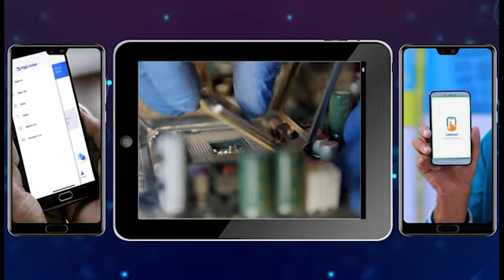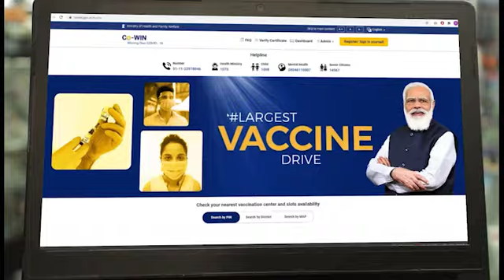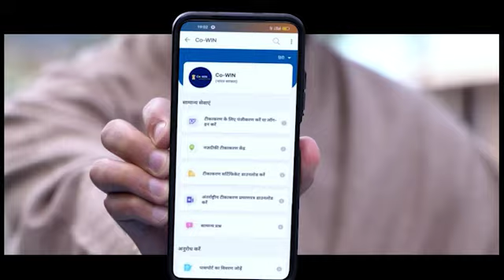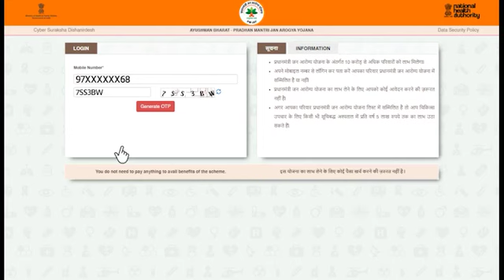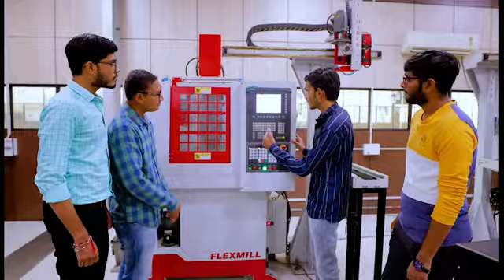Digital India - Catalyzing India's Techade | 7 yrs of Digital India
Digital India - Catalyzing India's Techade